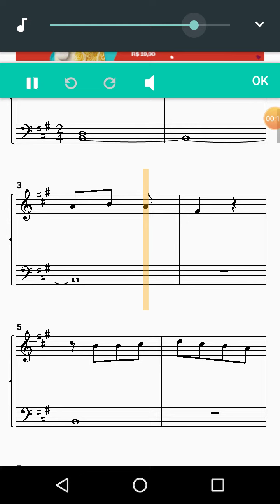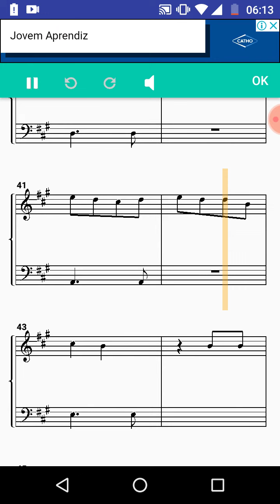HENRIQUE E JULIANO-QUANDO A GENTE SABE#PARTITURA